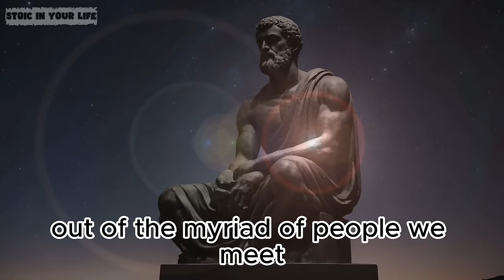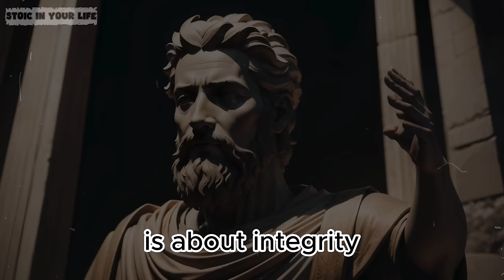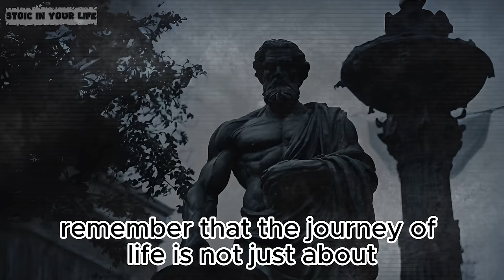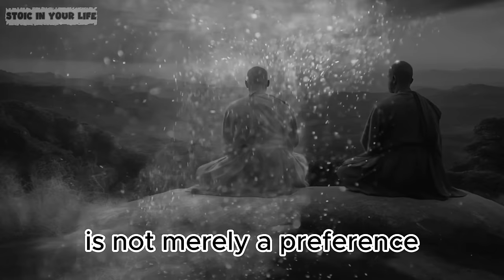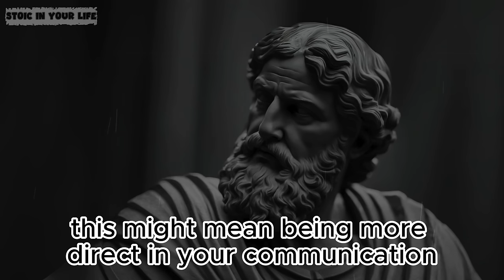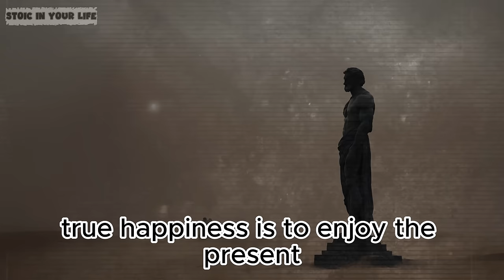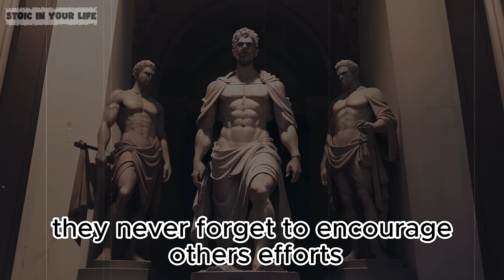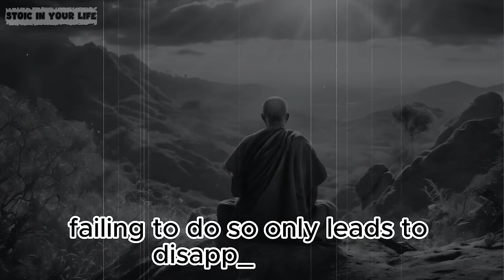WARNING FAKE FRIENDS: 7 Toxic Friends You Need To CUT OUT | Stoicism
In this enlightening video, delve into the profound wisdom of Stoicism as we explore the crucial topic of identifying and distancing oneself from toxic friendships. Titled 'WARNING FAKE FRIENDS: 7 Toxic Friends You Need To CUT OUT,' this video serves as a vital guide to recognizing seven types of detrimental friends who may be hindering your personal growth and peace of mind. Drawing upon the stoic principles of self-awareness, resilience, and emotional intelligence, we provide insightful analysis and practical advice on how to gracefully sever ties with these harmful influences. Whether it's the constant pessimist, the envious competitor, or the disloyal gossip, each type is dissected with thoughtful consideration, backed by stoic philosophy. This video is not just about cutting ties, but also about fostering self-improvement and cultivating a circle of positive, supportive relationships. Tune in to empower yourself with the wisdom of the Stoics, and transform your social circle into a source of strength and positivity.

Unfriends NOW, MUST know Do Not Be Friends with People Who Do These 10 Things Friendship in Stoicism

MUST pretend to be stupid, Be a Loser if Need Be | The Philosophy of Epictetus | STOICISM